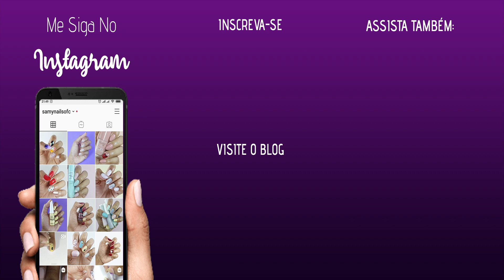5 Unhas decoradas SIMPLES e FÁCEIS com PALITOS de DENTE Samy Nails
5 Unhas decoradas SIMPLES e FÁCEIS com PALITOS de DENTE Samy Nails

CURSO QUE INDICO:
- Aperfeiçoamento avançado para MANICURE

Samanta Nogueira
Caixa Postal 114210
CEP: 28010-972